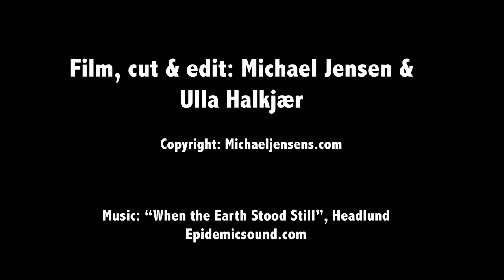Pimp your Grub - How to make your own rubber leg creature baits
Creature baits are cool. But they tend to be pricey. Ordinary grubs, twin tail grubs and worms are dirt cheap. With a bait needle and a bunch of rubber legs, you can pimp your grubs or curl tails, to make them even more tempting. Check out the underwater action and SBS instructions in this video.
Tight lines
Michael :0)

Rubber legs
Bait needle

You wanna see the camera gear and microphones I use for making my YouTube videos?